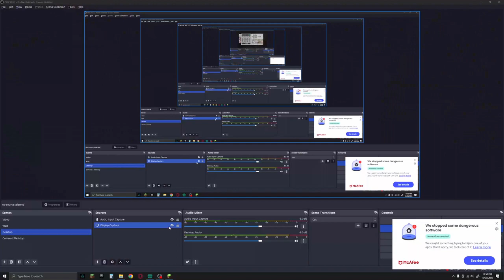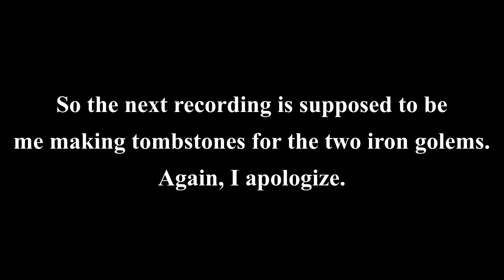Let's Play Minecraft Again | Part 2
Err, not good or terrible?